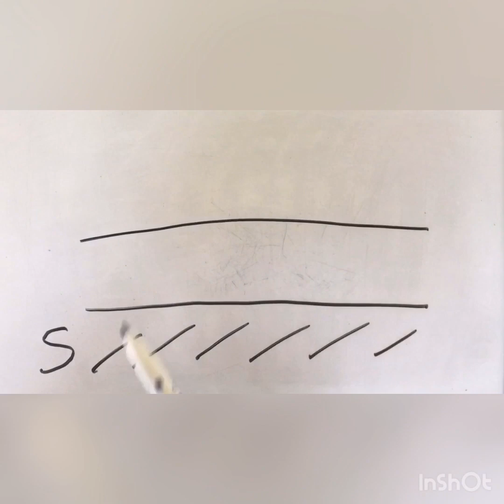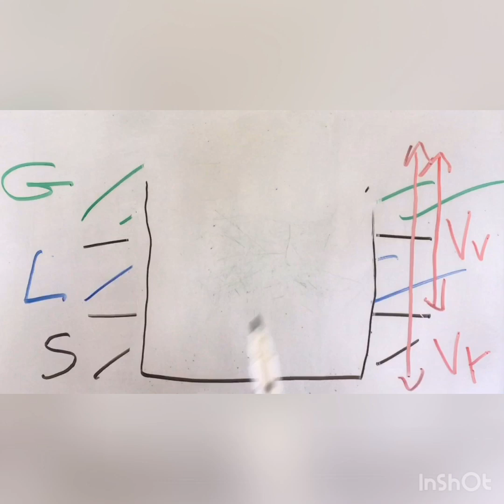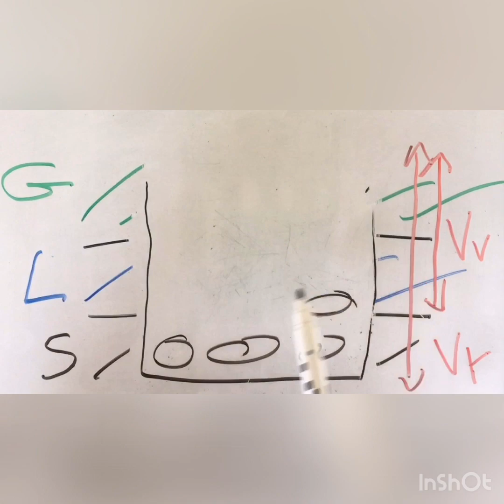Calculer la porosité d’un sol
La porosité est un des facteurs de fertilité d’un sol. Elle favorise l’enracinement, le stockage de l’eau et la circulation de l’air.

L’apport de matières organiques augmente la porosité.

À savoir :
- En situation labourée, la porosité est inférieure à 50%.
- En culture pérenne, la porosité est supérieure à 50%.
- Un sol à texture fine (sol argileux par exemple) empêchera la circulation de l’air. À l’inverse, un sol sableux facilitera la circulation de l’air.

Conclusion :
La texture idéale d’un sol =
ARGILEUX - LIMONEUX - SABLEUX